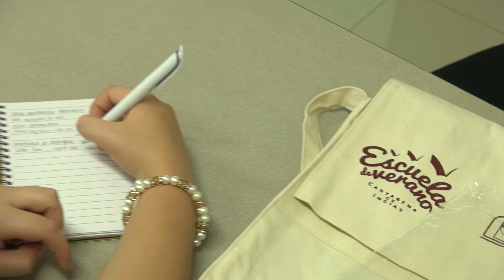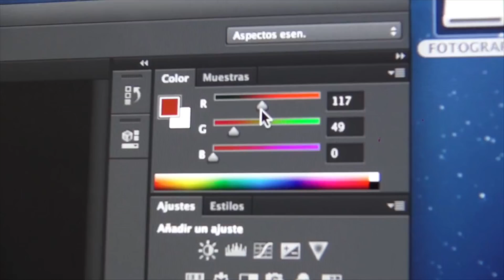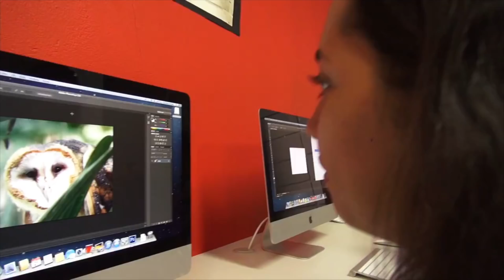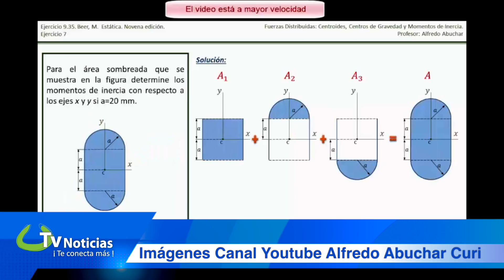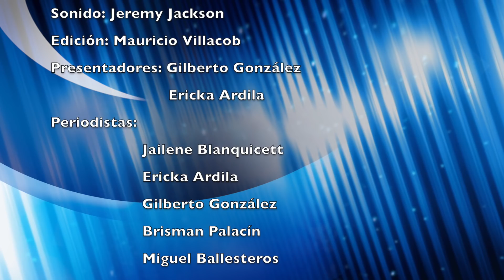Utv Noticias 27 de abril de 2018